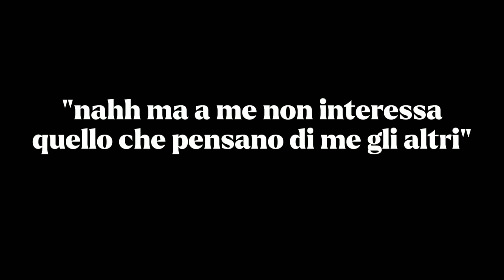Dai ridiamoci un po' su 💀